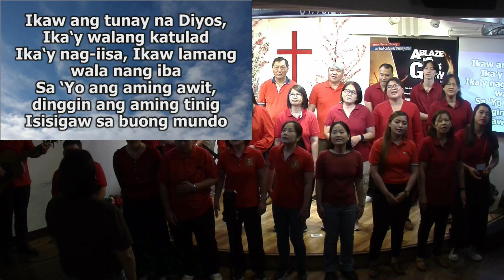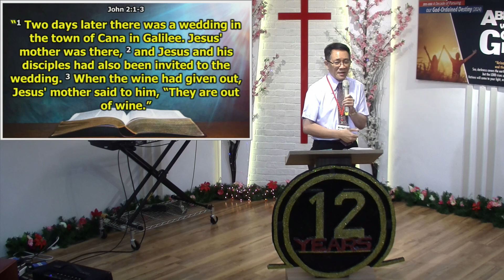When life needs refilling (John 2:1-12) [September 15, 2024] HOC WuKu District Worship Celebration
August THEME: Growing in Righteousness(3)
September 15, 2024
Title: When life needs refilling
Speaker: Rev. Joseph Chua
Passage: John 2:1-12
Message:
1. Go to Jesus for help (v.1-3)
2. Wait and do what Jesus says (v.4-7)
3. Trust Jesus for the outcome (v. 8-10)